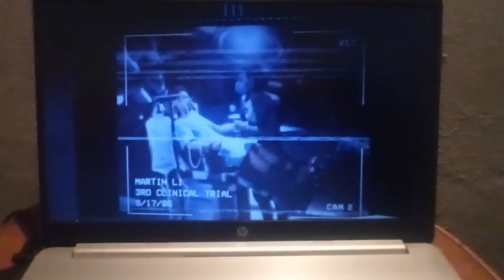Marvel Spiderman remastered Can we play pc ?